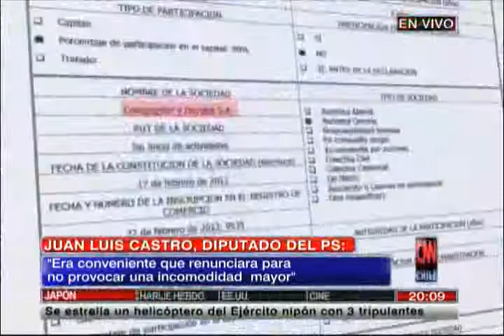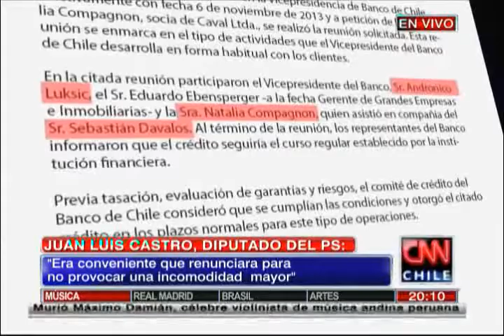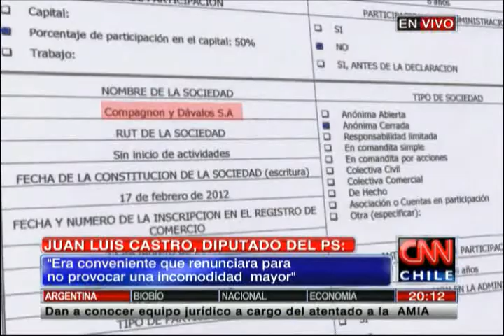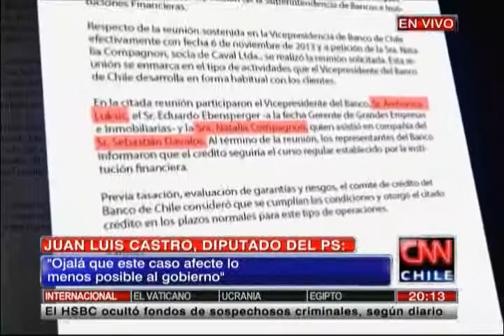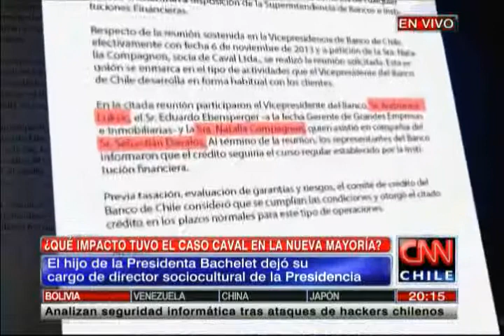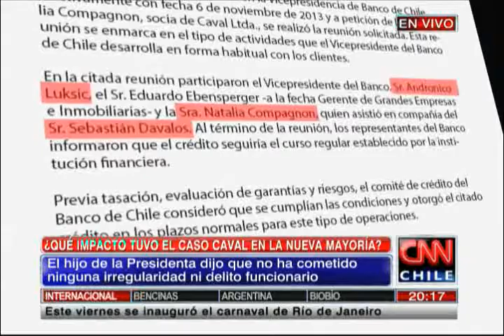Castro: "Dávalos hizo un reconocimiento de un error y un daño al gobierno de la Presidenta"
El parlamentario aseguró que "era conveniente que renunciara para no provocar una incomodidad mayor".